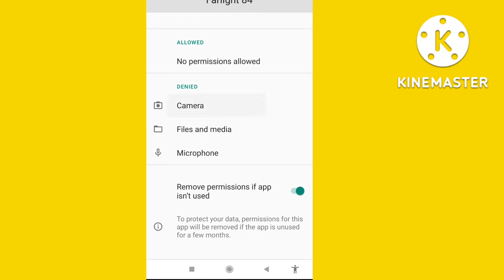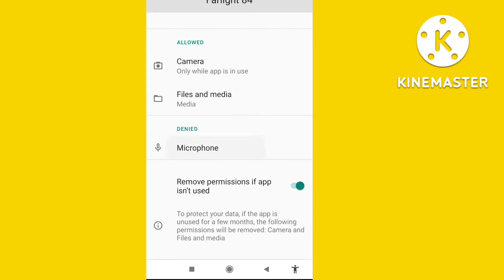How To Fix Farligh 84 All problem Solve in Android Mobile